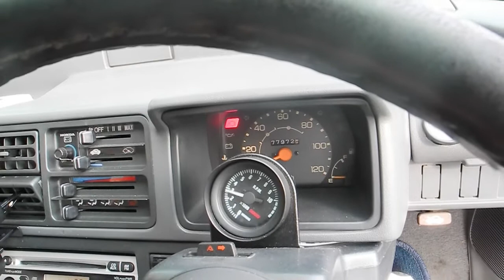【Garage Verde】Honda トゥデイ